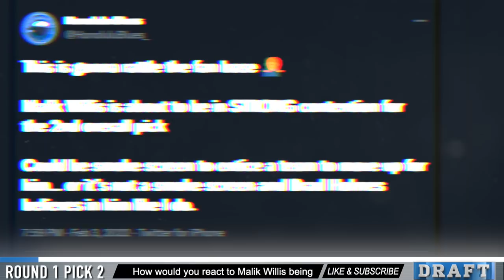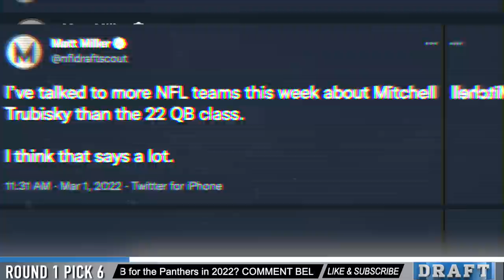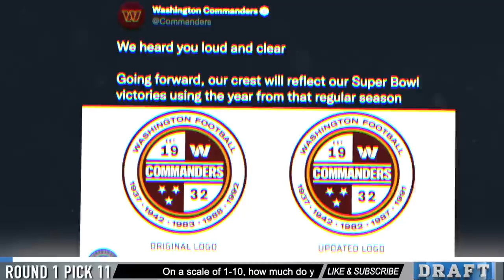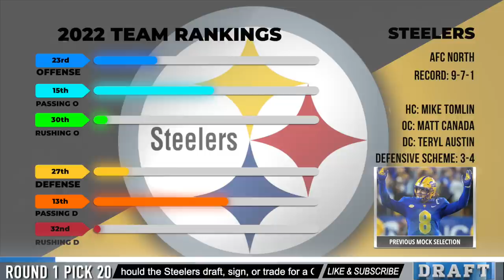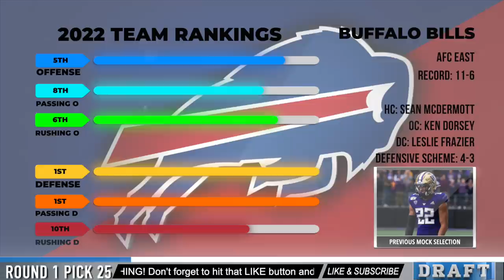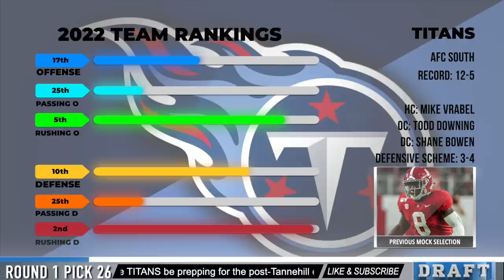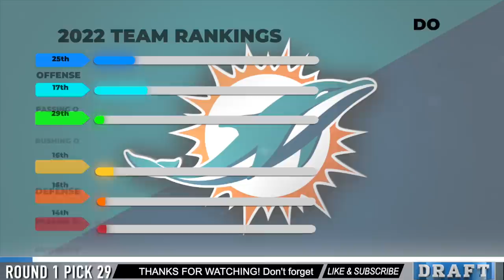2022 NFL MOCK DRAFT 2.0 w/ Trades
My second 2022 NFL Mock Draft has two trades and focuses on the NFL Combine & the QB Carousel that could reshape the NFL landscape...

Timestamps
00:00 INTRO
01:18 (1) JAGUARS
02:16 (2) LIONS
04:42 (3) TEXANS
05:21 (4) JETS
06:03 (5) GIANTS
06:48 MANSCAPED
07:53 (6) PANTHERS
08:44 (7) GIANTS
10:01 (8) FALCONS
10:39 (9) BRONCOS
12:17 (10) JETS
12:41 (11) COMMANDERS 😂
13:45 (12) VIKINGS
14:16 (13) BROWNS
15:19 (14) RAVENS
15:56 (15) EAGLES
16:35 (16) EAGLES
16:56 (17) CHARGERS
17:25 (18) SAINTS
17:59 (19) EAGLES
18:14 (20) STEELERS
19:11 (21) PATRIOTS
20:19 (22) RAIDERS
21:02 (23) CARDINALS
21:59 (24) COWBOYS
22:38 (25) BILLS
23:41 (26) TITANS
24:22 (27) BUCCANEERS
26:33 (28) PACKERS
27:17 (29) DOLPHINS
27:52 (30) CHIEFS
28:30 (31) BENGALS
29:33 (32) LIONS
31:19 LIKE & SUBSCRIBE

I probably don’t own some of the footage used. This is strictly for entertainment/educational purposes.